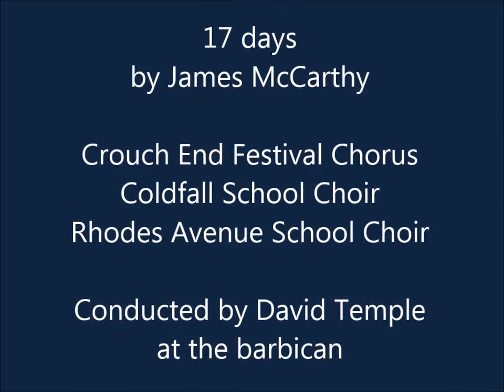17 Days Montage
A montage of clips from the performance of '17 Days', Coldfall School Choir (featuring Dan Poirier) and Rhodes Avenue School Chamber Choir, at The Barbican 27 April 2013